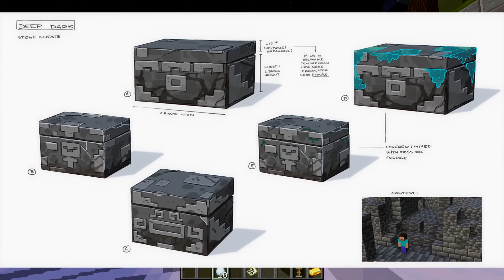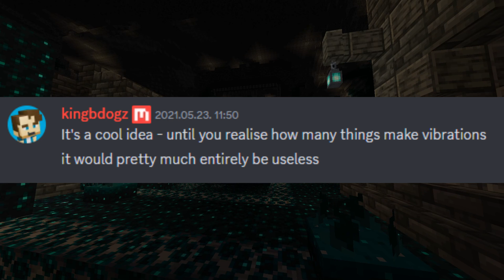Még Több Warden és Deep Dark Koncepció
Az előző részben kihagytam az ősi városokat, na meg pár Sculk, Warden koncepció se szerepelt abban a vidiben. Most viszont remélhetőleg minden lényeges dologról szó lesz :)